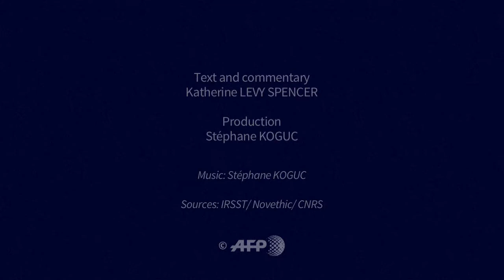Nanoparticles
The French Association of Thyroid Patients (AFMT) on Wednesday called on Justice to examine the role it believes metal nanoparticles could have in the side effects of the drug Levothyrox. Videographic on nanoparticles.VIDEOGRAPHIC